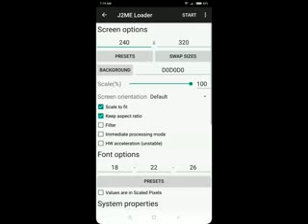Crash and Spyro Superpack (Action) - Symbian Mobiles Java